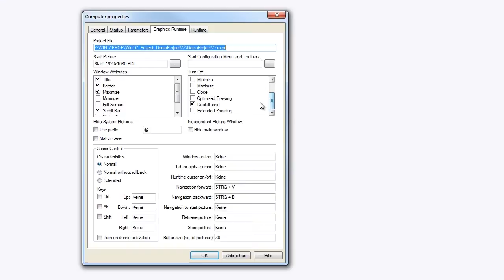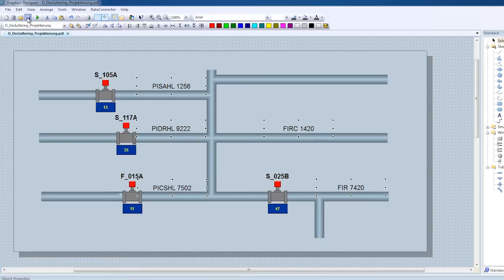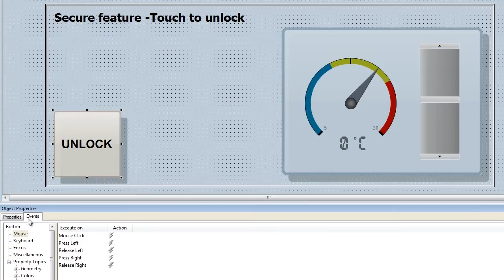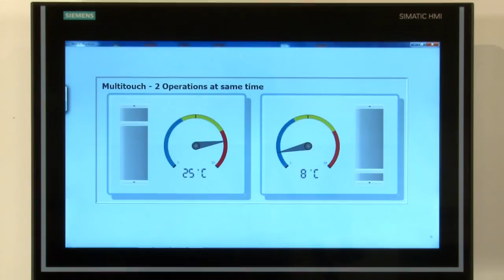SIMATIC WinCC V7 - Multitouch Gestures (Engineering)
Watch and learn, how you can configure the mutlitouch gestures easy and with less steps.